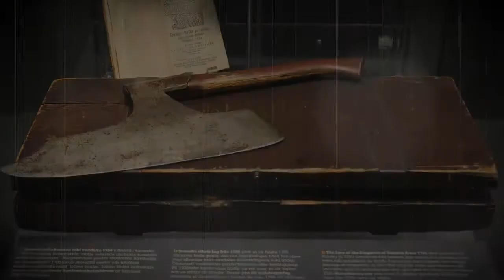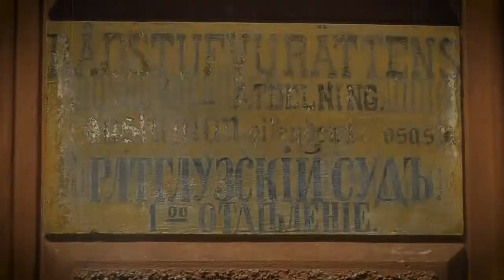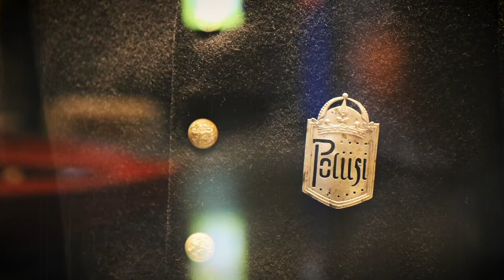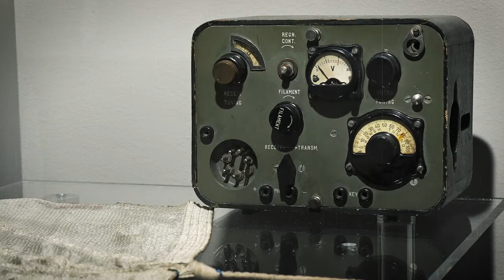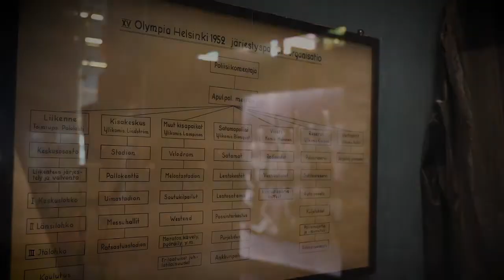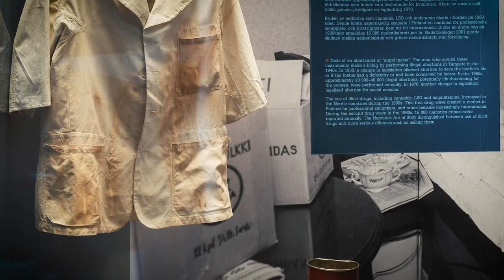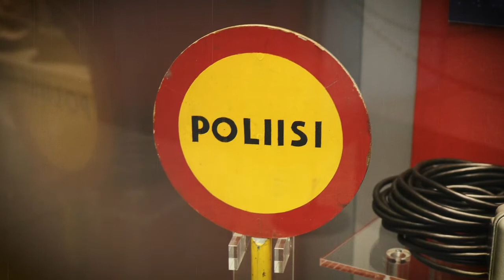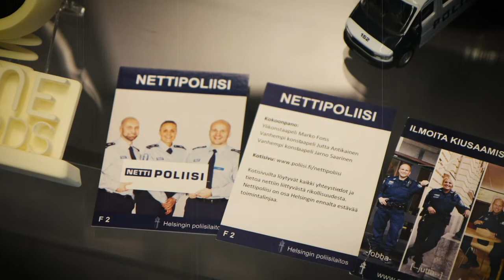Antin aikamatka Poliisimuseossa: osat 1-16,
Lähde mukaan aikamatkalle Poliisimuseoon. Oppaanasi toimii kuuluisa noita Antti Lieroinen 1600-luvulta.

1. Tervetuloa Antin matkaan
Hieman katkeroitunut noita Antti Lieroinen, haluaa selvittää, onko oikeudessa ja järjestyksenpidossa tapahtunut edistystä sitten vuoden 1643, jolloin hänet poltettiin noitana roviolla.
2. Pyövelin murheet
Mitä ryhtyy tekemään Antin kohtaama työttömäksi jäänyt, murheen murtama pyöveli 1800-luvun alussa?
3. Vallesmannien voima
1860-luvulla Antti osuu kiivaan vallesmannin tielle ja vähällä on, ettei joudu joutilaisuuden takia kiinniotetuksi Lapuan lain perusteella.
4. Salaiset poliisit
Antti huomaa jälleen olevansa Turussa, mutta kaikki on aivan muuttunut.  1900-luvun alun poliisi on salainen hattuaan myöten.
5. Vallan vaihto
Antille selviää, että vallanvaihto suurruhtinaskunnasta itsenäiseksi Suomeksi ei sujunut ihan putkeen.
6. Trokareita ja varpusia
Miksi Antille yritetään kaupata varpusia ja lahnoja?
7. Missä sana ei auta, siellä tarvitaan Nokian kumipamppua
Utelias Antti tapaa vuonna 1923 konstaapelin, joka puhuu vähän, mutta asiaa.
8. Talvisodan henkeä
Antti kuulee Suomen olevan sodassa. Lentävien koneiden pudottamat pommit ja pimennysverhot työllistävät konstaapelia vuonna 1940 kotirintamalla.
9. Ratakadulla
Antti joutuu Ek:n, Valpon, Supon ja Krp:n ympäröimäksi ja luulee heillä olevan jumalallisia voimia. Tietävät lähes kaiken ja vähän enemmänkin.
10. Herrasmiespoliisi palveluksessanne
Antti ei ole uskoa korviaan, kun poliisi herroittelee häntä. Kohtelias ja ystävällinen poliisi on saanut oppia Helsingin olympilaisia varten vuonna 1952.
11. Siveyttä kaitsemassa
Maailmassa asiat ovat menneet eteenpäin ja nyt naisetkin voivat työskennellä poliisissa. Tasa-arvo on kuitenkin kaukana vielä 1950-luvulla.
12. Enkelintekijä
Antti ajautuu synkeästä synkeimpään paikkaan. Auttaako vai tuhoaako enkelintekijä hankalaan asemaan joutuneita naisia?
13. Hippejä, trippejä ja huumeita
Antin tuluspussi joutuu poliisin syyniin eikä hän tajua, miksi siinä epäillään olevan ruohoa.
14. Vauhtia ja vaarallisia tilanteita
Autoja vilisee Antin silmien ohi ja hän ihmettelee, miksi poliisi valvoo, pysäyttää ja kättelee autoilijoita.
15. Karhu, Tepo, Jouha ja Tane
Vaativat ja vaaralliset tilanteet tarvitsevat paljon eri nimisiä poliiseja ja lyhenteitä. Ilokseen Antti kuulee, ettei poliisi enää jahtaa noitia 2000-luvun Suomessa.
16. Neuvoin, kehotuksin, käskyin
Antin aikamatka päättyy nykyhetkeen. Vaikka maailma on kehittynyt tasa-arvoisemmaksi, niin ihmiset edelleen sytyttävät erilaisuuden kokkoja. Niin kuin Antin omanakin aikana.

Rooleissa:
Osa 1:
Lieroinen - Ola Tuominen
Osa 2:
Lieroinen - Ola Tuominen
Pyöveli Janne Kallioniemi
Osa 3:
Lieroinen - Ola Tuominen
Vallesmanni - Pentti Helin
Carl Daniels - Marko Keskitalo
Osa 4:
Lieroinen - Ola Tuominen
Dupond – Janne Kallioniemi
Dupont – Pentti Helin
Osa 5:
Lieroinen - Ola Tuominen
m1861 – Pentti Helin
m1918 – Marko Keskitalo
Osa 6:
Lieroinen - Ola Tuominen
Pirtutrokari 1 – Janne Kallioniemi
Pirtutrokari 2 – Pentti Helin
Poliisi m1923 – Marko Keskitalo
Osa 7:
Lieroinen - Ola Tuominen
m1923 – Marko Keskitalo

Osa 8:
Lieroinen - Ola Tuominen
m1940 – Janne Kallioniemi
Osa 9:
Lieroinen - Ola Tuominen
EK/Valpo/Supo – Marko Keskitalo
Krp – Kaisa Hela
Osa 10:
Lieroinen - Ola Tuominen
m1951 – Janne Kallioniemi
Osa 11:
Lieroinen - Ola Tuominen
Naispoliisi m1951 – Kaisa Hela
Osa 12:
Lieroinen - Ola Tuominen
Enkelintekijä – Pentti Helin
Osa 13:
Lieroinen - Ola Tuominen
m1968 – Marko Keskitalo
Osa 14:
Lieroinen - Ola Tuominen
Ajohaalari m1970 – Pentti Helin
Osa 15:
Lieroinen - Ola Tuominen
Tane – Kaisa Hela
Karhu – Pentti Helin
Jouha – Janne Kallioniemi
Tepo – Marko Keskitalo
Osa 16:
Lieroinen - Ola Tuominen
Kenttähaalari 2010 – Kaisa Hela

Tuotanto: Poliisimuseo
Toteutus: Valinor Oy
Käsikirjoitus, ohjaus ja äänisuunnittelu:
Niklas Vainio
Videot: Indime Oy
Kuvat: Poliisimuseo ja Jarkko Järvinen